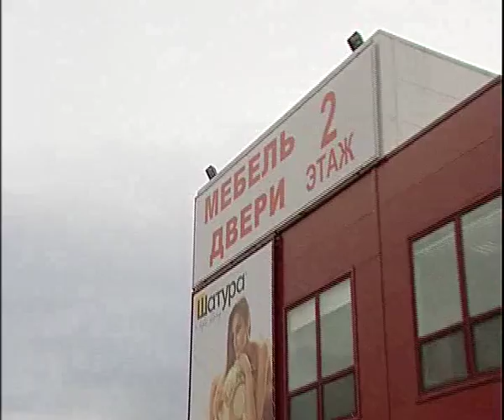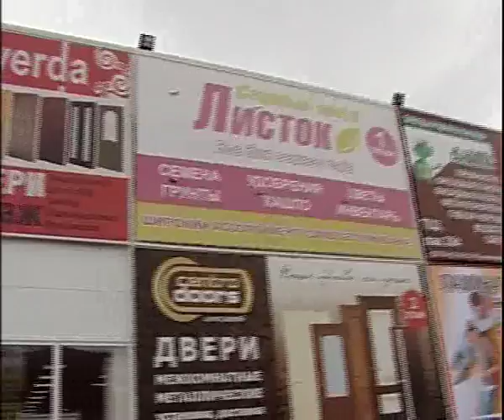Gorisontal 9 15 1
Алексей Челейкин - Магнитогорская мебель Горизонталь 9-15-1, Alexey Cheleykin - Magnitogorsk furniture Gorisontal 9 15 1